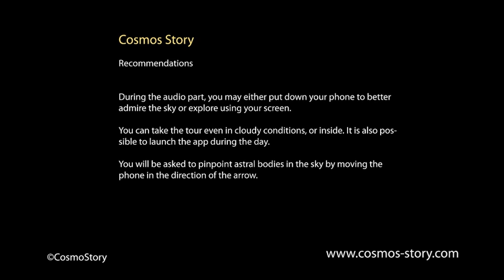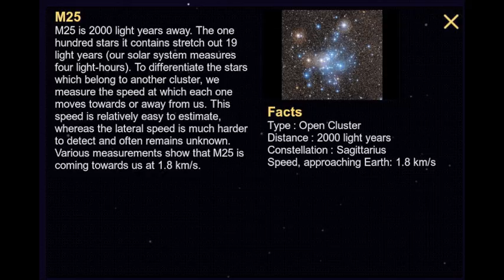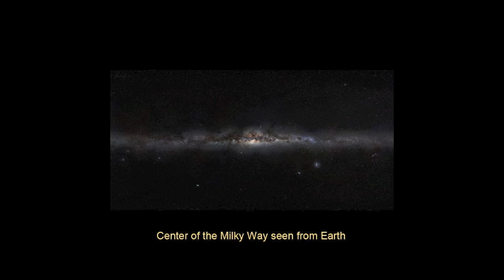Cosmos Story Vol1 for iPhone, iPad and Android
On AppStore

The first guided tour of the sky for iPhone/iPad.
Get an astronomer in you pocket to guide you throw the sky and pintpoint astral bodies further and further.

After the great success of Nuit des Etoiles in France, CosmoStory as adapted this app in english.